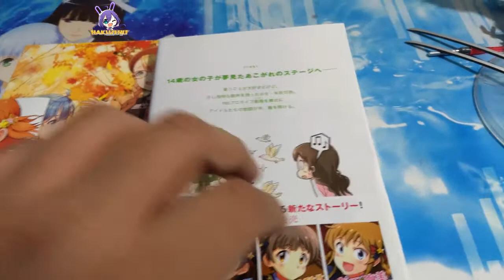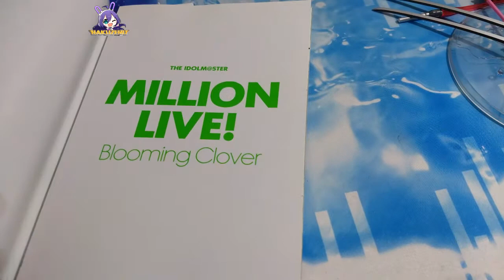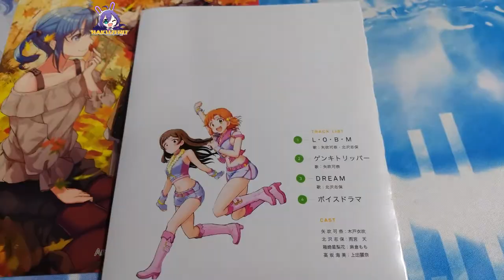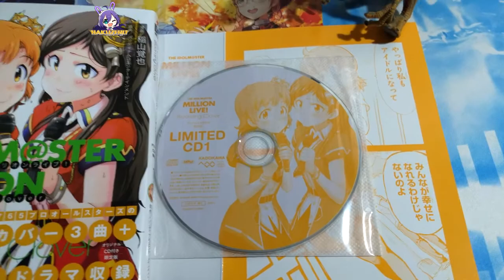THE IDOLM@STER MILLION LIVE! Blooming Clover